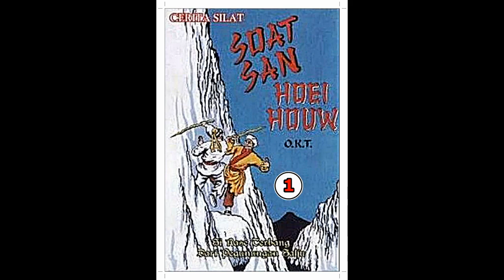Seri Cerita Silat Si Rase Terbang Dari Pegunungan Salju Jilid 1